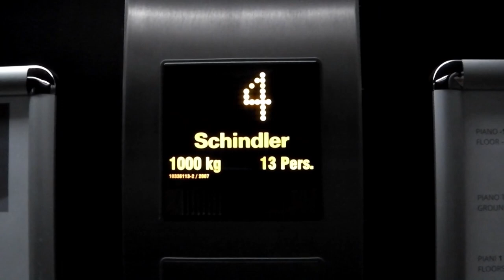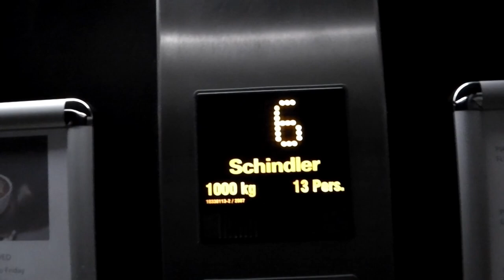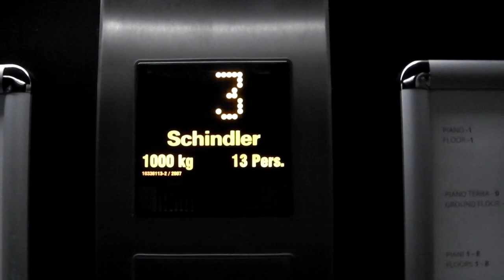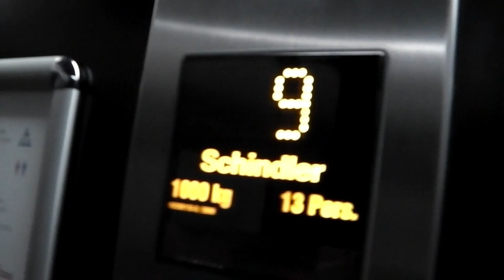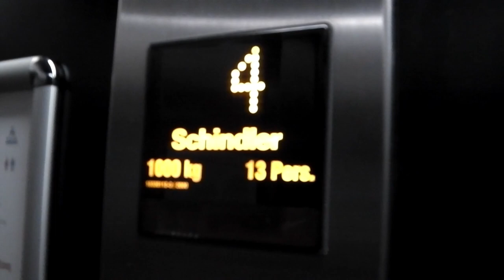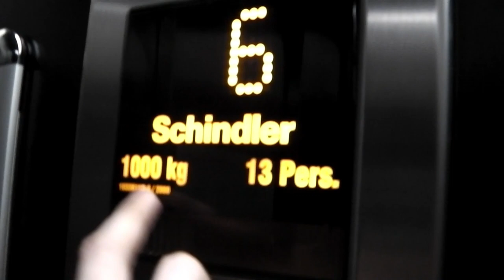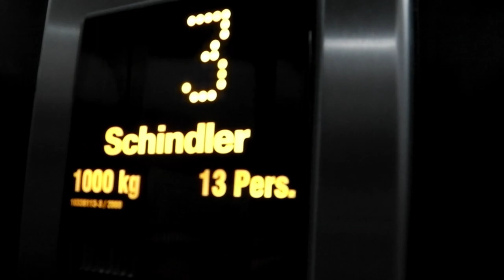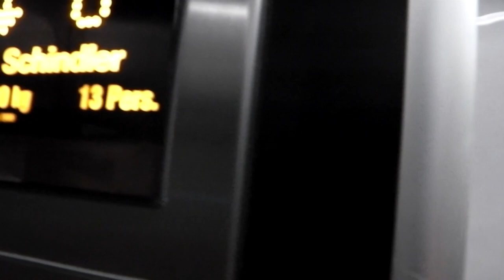Schinder Elevators at Unknown Hotel at Italy.